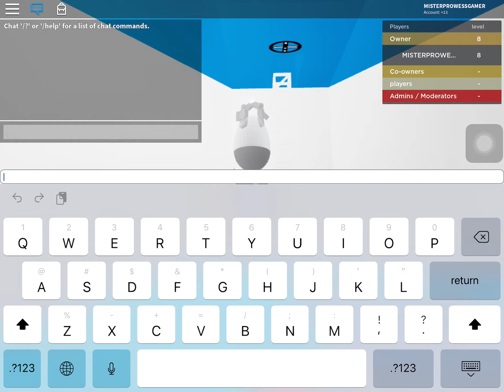How DISCO (THE NEW STAGE) in my TOWER OF HELL is made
I did half off-cam

Song: Hydra